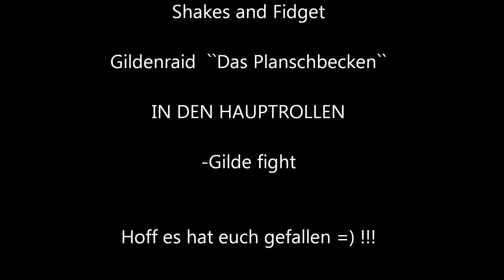Shakes and Fidget Gildenraid .1 Das Planschbecken Gilde fight